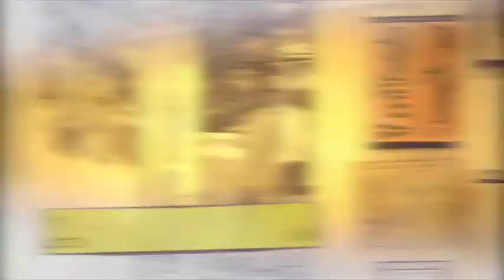ROMAGNA MIA IN ITALY - Puntata 20.04.2015